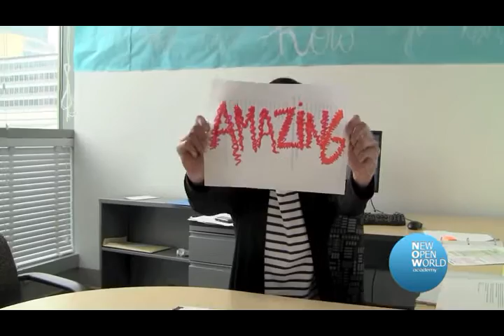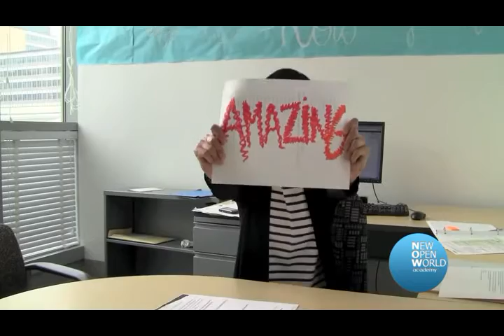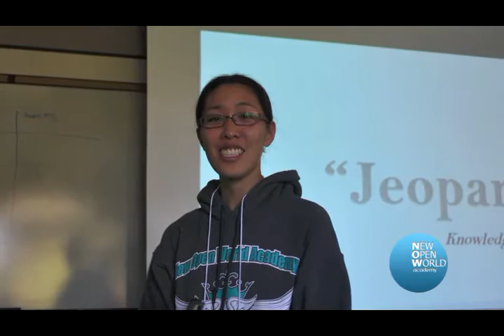Goodbye video Ms Harada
From New Open World Academy